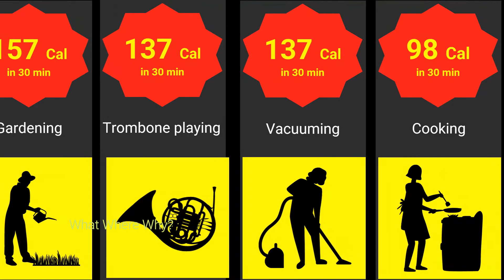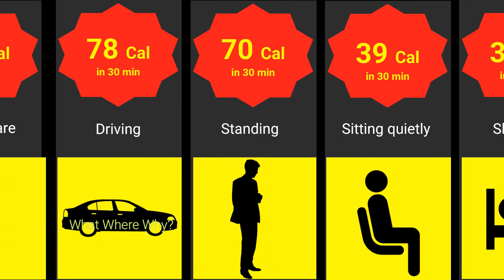Simple House Work to burn more calorie in 30 mins | No Equipment workout | WhatWhereWhy??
Easy calorie burn exercise
Easy house work to burn calorie
Burn calorie without exercise
How much Calorie burn in 30Mins Simple House Work - The average person burns around 1800 calories a day doing absolutely nothing. According to the Healthy Eating Guide, sitting burns an estimated 75 calories per hour. A sedentary woman aged 19 to 30 burns 1,800 to 2,000 calories daily, while a sedentary woman aged 31 to 51 burns about 1,800 calories per day.